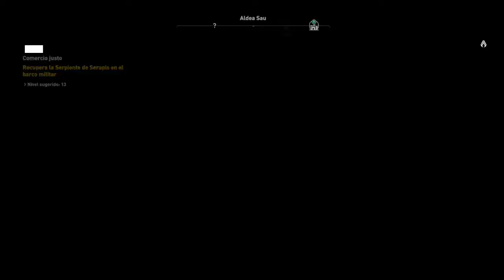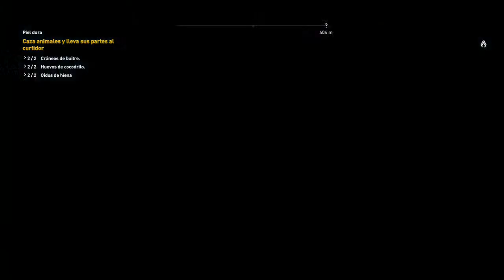assassins creed origins parte 18 en español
seguimos con las aventuras de bayek saludos que lo disfruten